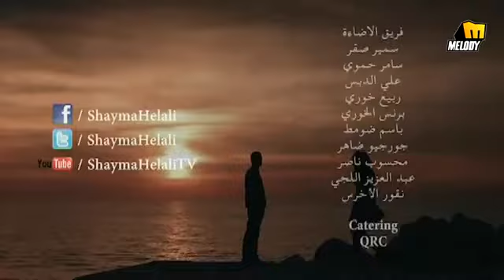‪Shayma Helali - Emta Nseitak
انا امتى نسيتك والا علشان انا مش بتكلم

بكتم جوايا حنينى اليك لكن بتألم

انا حاسه انا بيك تعبان وبتحلم نرجع تانى

لكم مش هضعف تانى خلاص ولا عمرى اسلم

جرح المشاعر اكبر من جرح الخيانه

وهقولك ايه اذا كان ده شئ عادى فى حياتك

ده انا لونسيت نفسى ما بنساش يوم هوانا

فاكرنى ايه زيك بقيت من زكرياتك